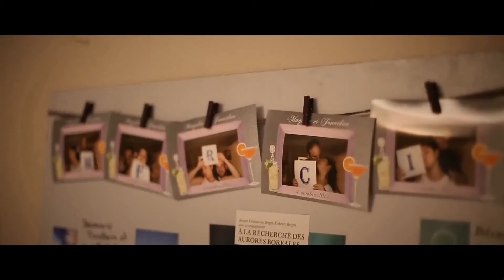masgo robot photo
Location de robot photo